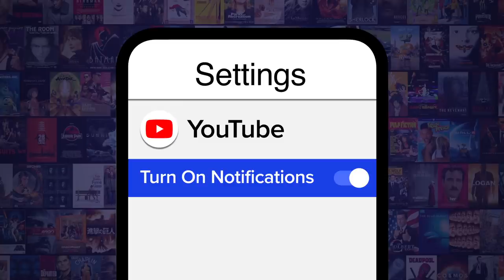Top 10 Sexiest Anime Witches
These spellcasters know how to charm! Join Ashley as he counts down our picks for the most enticing witches in anime, as seen in series such as "Fairy Tail", "Magi", "Black Clover", and more! Which witch has YOU under her spell?